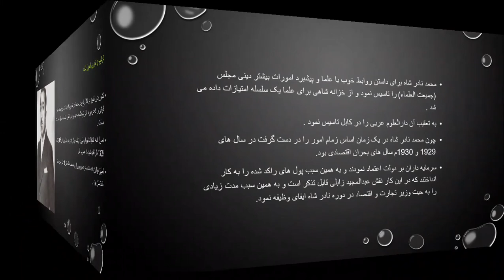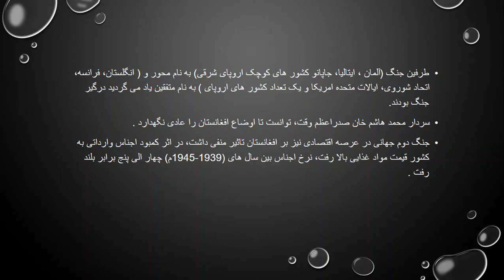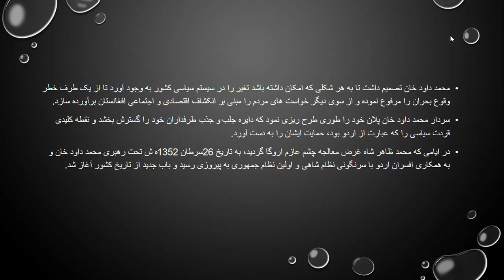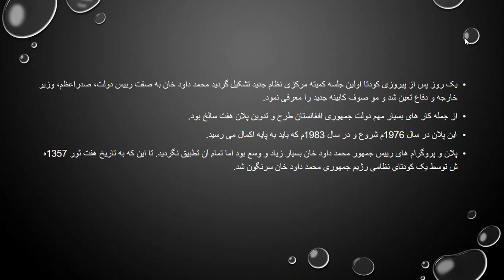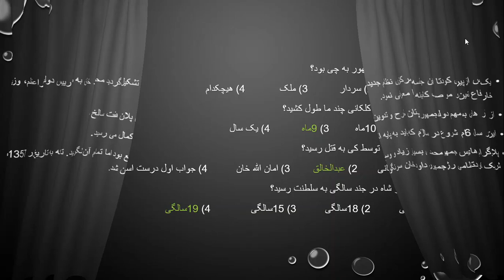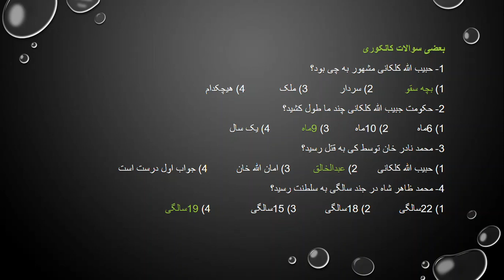History part 9